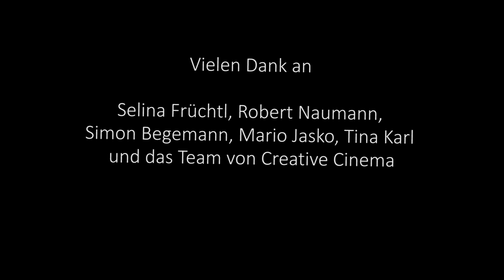Christian Wincierz - Showreel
Danke an:

Selina Früchtl,
Robert Naumann,
Simon Begemann

Tina Karl und Mario Jasko

und dem Team von Creative Cinema!